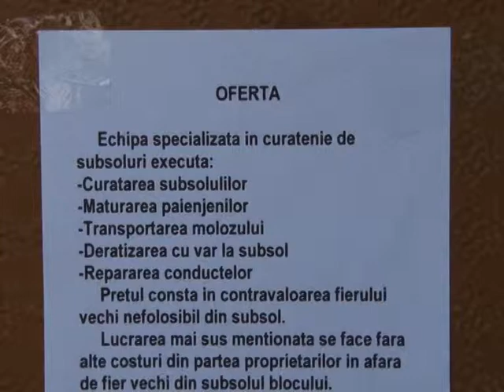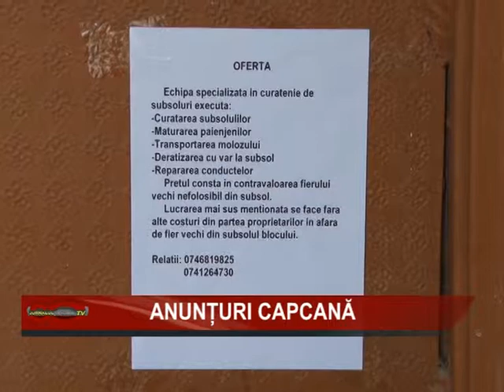03 ANUNTURI CAPCANA